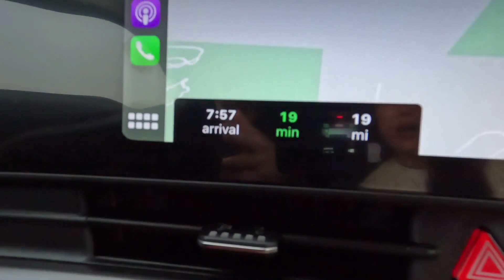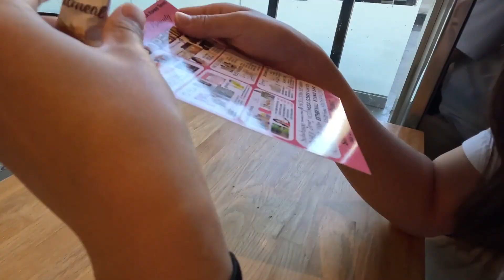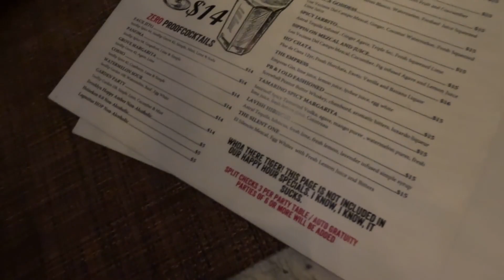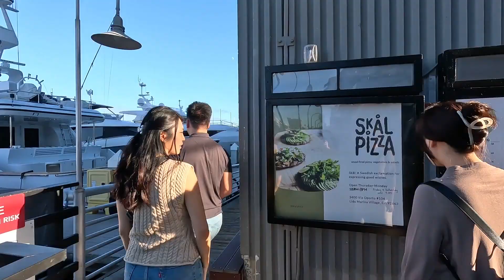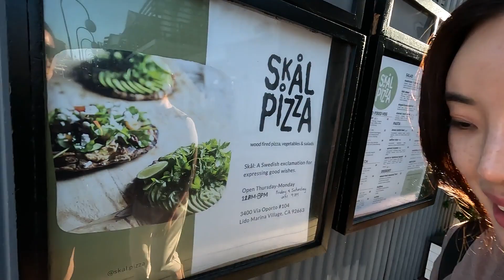VLOG #5 SoCal Roadtrip - Oct '23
Ex-Googler, Haas alum. Love to build tech products and stay active. Road bike and coffee enthusiast. Goal for this channel is to share my thoughts on education, career, lifestyle and growth and help people make better choices